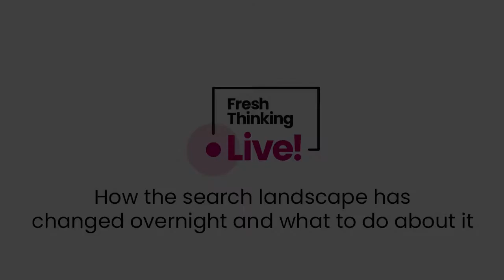How the Search Landscape has Changed Overnight!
Episode two of Fresh Thinking Live! features a panel of experts discussing how the search landscape has changed dramatically overnight, due to the COVID pandemic.

Watch the discussion on 'How the search landscape has changed overnight and what to do about it'. The team discuss that while SEO fundamentals aren't changing, user behaviour is rapidly evolving in hard-to-predict ways - but there are things you can do to stay ahead of your competition.

Joining our SEO Director Mark Chalcraft in answering questions from the webinar audience, were:

Ryan Ogilvie - content and social director
Duncan Copeland - account director
Steve Teece - head of organic search

Learn about the next episode of Fresh Thinking Live! and register for free